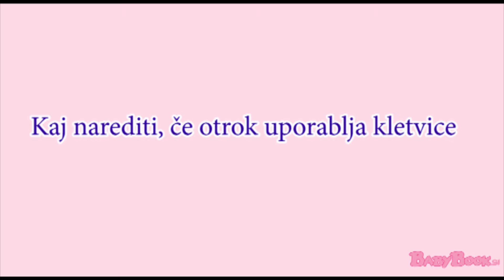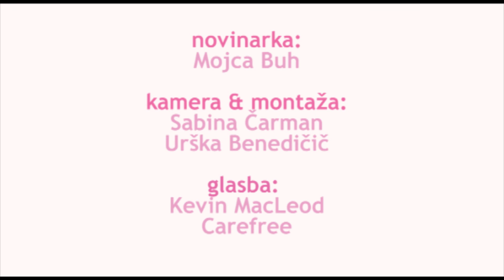Kaj narediti, če otrok uporablja kletvice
Starši smo svojim otrokom vedno zgled; če bomo uporabljali kletvice, se bodo naučili uporabe tudi naši otroci. O uporabi kletvic smo se pogovarjali v videu s strokovnjakom mag. Robertom Kržišnikom, univ. dipl. psih.

Zakaj bi ga odvrnili od kletvic? Pogosto pride do dvoličnosti, saj starš uporablja kletvice, otroku pa ga ne dovoli. Starš se mora vprašati zakaj hoče doseči to, da otrok ne bi več grdo govorit. Je enako kot z njegovo sobo, za katero se mora otrok sam odločiti zakaj jo bo pospravili.

Zato je pomembno da se z otrokom govoril, da recimo mi ni bilo všeč da jih uporabljajo, predvsem pa je pomembno, da jih jaz kot starš ne uporabljam in se mu tako zgled. S časoma sam otrok ugotovi, kje in kdaj jih bo uporabjal.